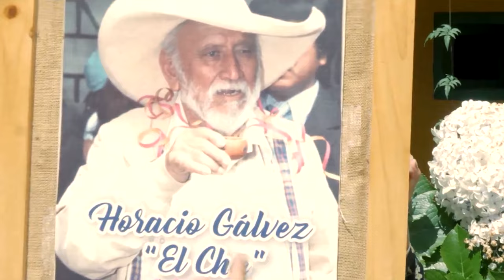CANCIÓN OFICIAL DEL CARNAVAL DE CAJAMARCA 2024 | CARNAVAL INOLVIDABLE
Videoclip de la canción Carnaval de Cajamarca Oficial 2024